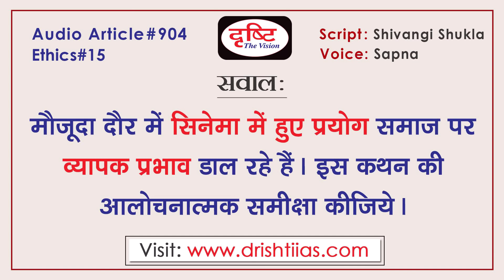How Indian Cinema Promoting ‘Negative And Toxic Masculinity’ | Audio Article | Drishti IAS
Movies make our society...because most of the people are influenced by watching movies and try to be like its characters. Recently, keeping this issue at the centre, Rajya Sabha MP Ranjit Ranjan has raised a question on the recently released superhit film Animal? He says that Animal and other films released like it are influencing our society in a wrong way. They allege that such films are encouraging violence against women. In this article the topic 'How current cinema is promoting negative behavioral attitudes in the society' has been discussed.

फ़िल्में हमारे समाज को बनाती हैं. क्योंकि ज़्यादातर लोग फिल्मों को देखकर प्रभावित होते हैं और उसके किरदारों जैसा बनने की कोशिश करते हैं। हाल ही में इसी मुद्दे को केंद्र में रखते हुए राज्यसभा सांसद रंजीत रंजन ने हालिया रिलीज़ हुई सुपरहिट फिल्म एनिमल पर प्रश्न उठाया है? उनका कहना है एनिमल और इसके जैसी रिलीज़ हुई अन्य फ़िल्में हमारे समाज को गलत तरीके से प्रभावित कर रही हैं। उनका आरोप है कि इस प्रकार की फ़िल्में स्त्रियों के प्रति हिंसा को प्रोत्साहन दे रहे हैं। इस आर्टिकल में 'किस तरह से वर्तमान सिनेमा समाज में नकारात्मक व्यवहार दृष्टिकोण को बढ़ावा दे रहा है' विषय पर चर्चा की गयी है।

1. Videos by Dr. Vikas Divyakriti

2. Concept Talk- By Dr. Vikas Divyakirti